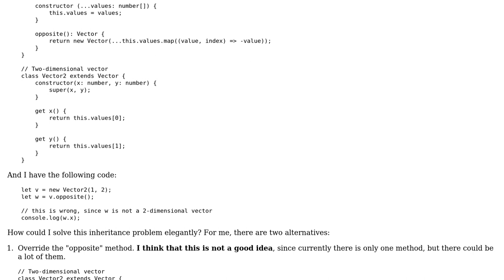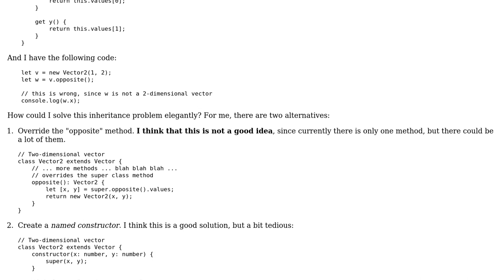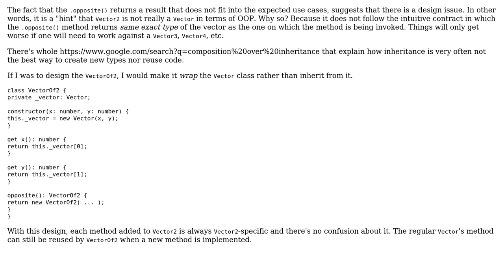Code Review: Inheritance: declare a method that returns the current instance class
With thanks & praise to God, and with thanks to the many people who have made this project possible! | Content (except music & images) licensed under CC BY-SA | Music | Images & others | With thanks to user Igor Soloydenko user Cequiel and the Stack Exchange Network Trademarks are property of their respective owners. You are responsible for your own actions.